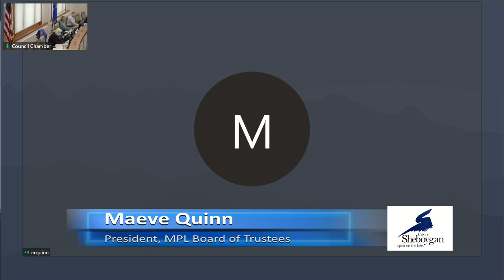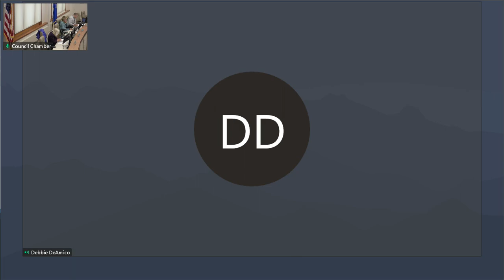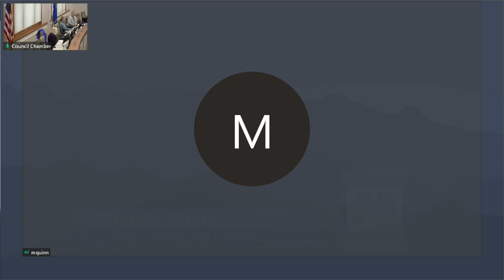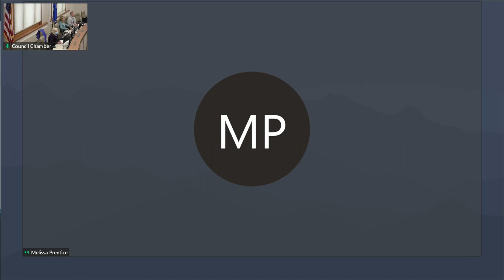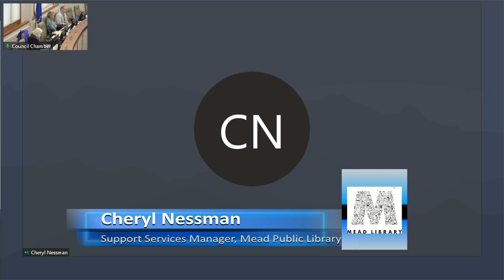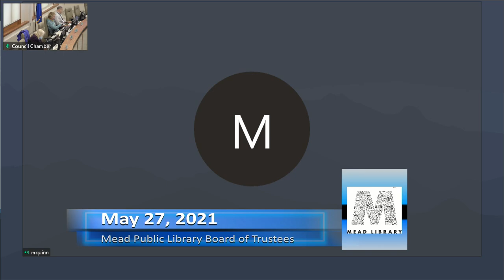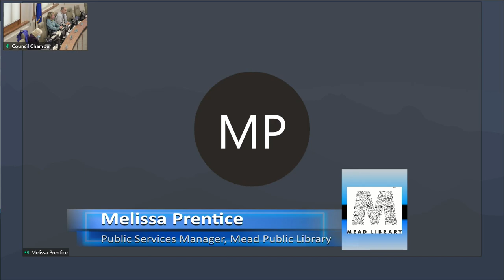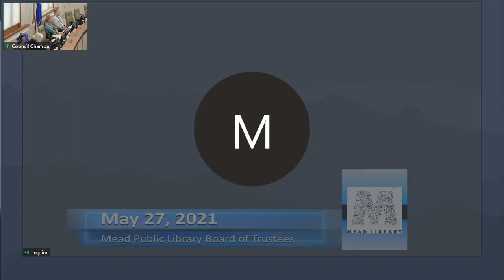MPL 05272021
The Mead Public Library Board of Trustees at 3:00 p.m., THURSDAY, May 27, 2021, at the City Hall, 3rd floor Council Chambers, 828 Center Avenue, Sheboygan, WI.